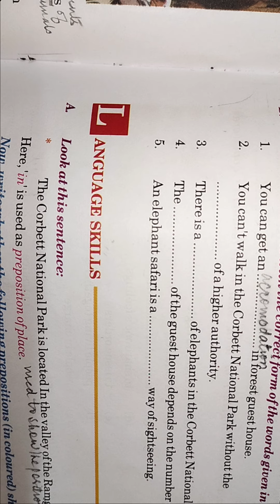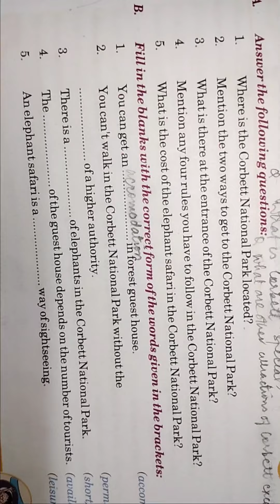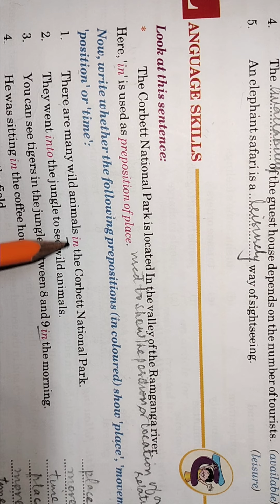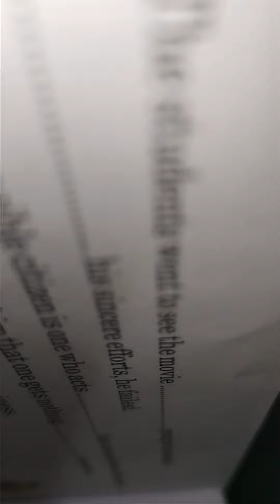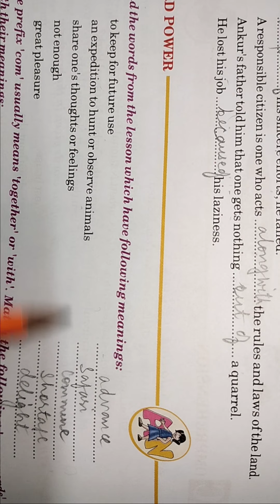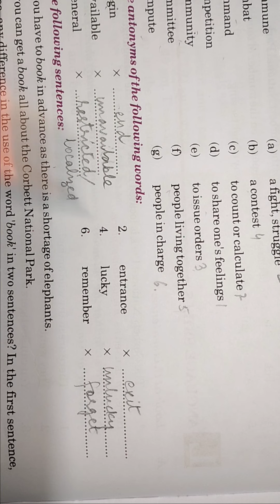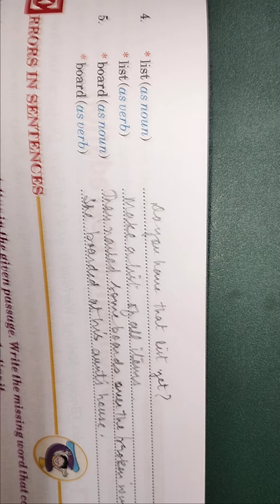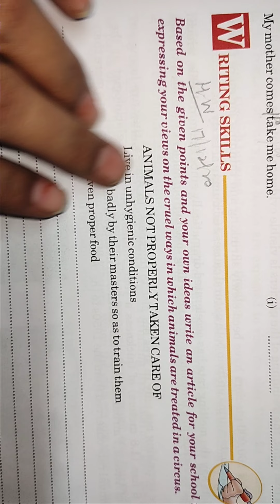Q/Ans of Take a ride on wild side class 8